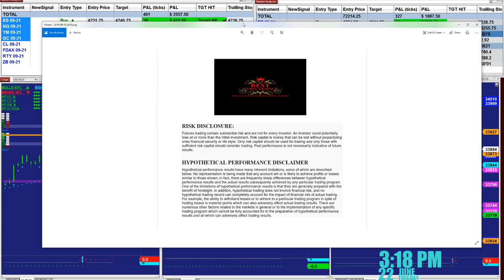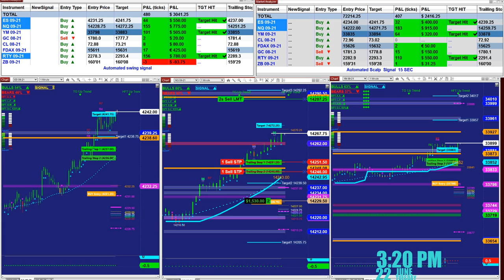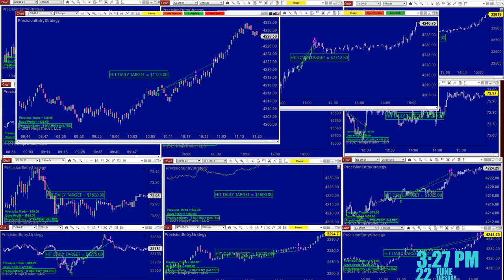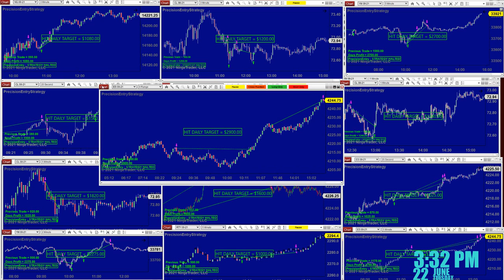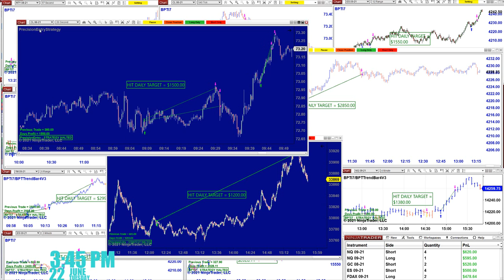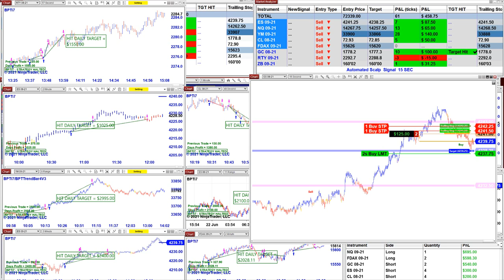Automated Day Trading,12trapro.NinjaTrader 8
100% Best Pro Autotrader, Automated Trading, Ninja Trader, Automated Signal Entry